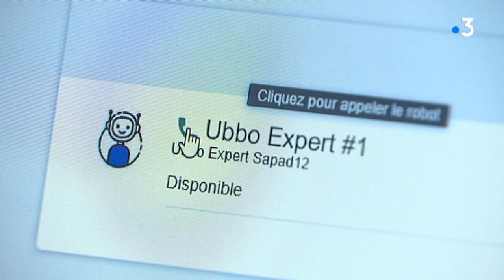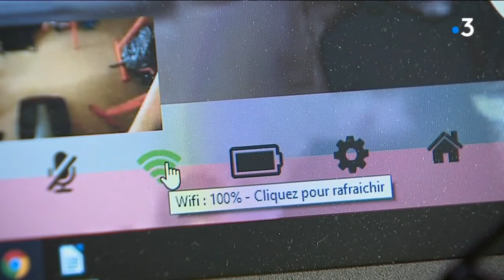Ecole : quand un robot remplace ton camarade de classe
Un "robot-écolier" est testé actuellement au collège de Pont de Salars, en Aveyron. Il permet aux élèves malades d’être virtuellement présent et de suivre le cours. Une première en Occitanie.